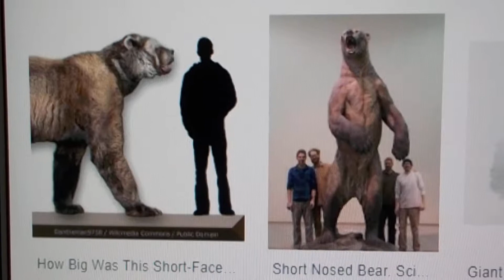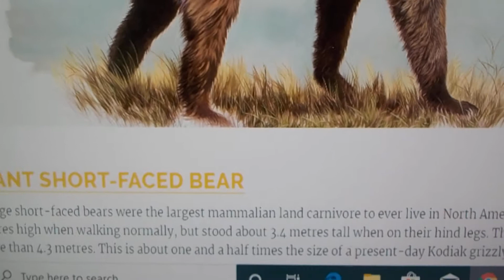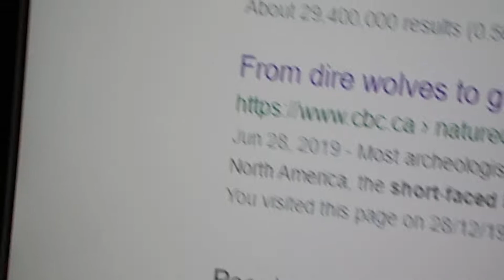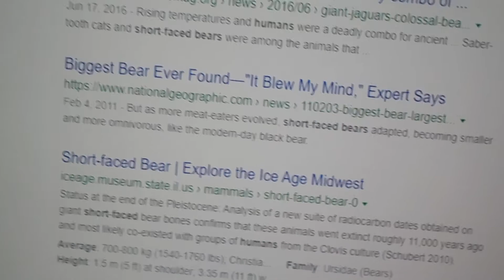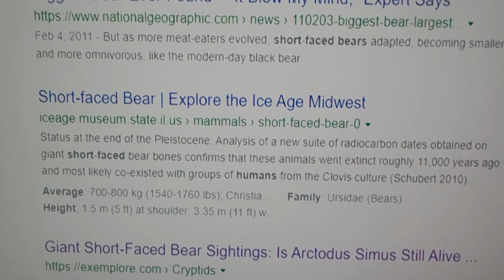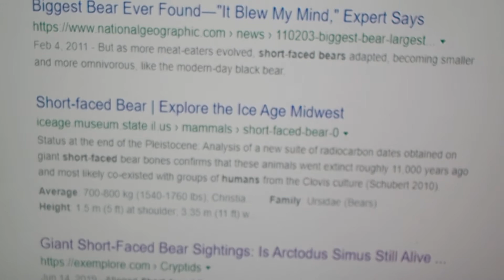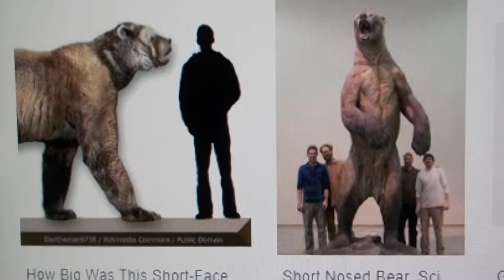Short faced bear effigy from the clovis folsom period part three Dec 29 2019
research proves it to be clovis folsom period work exciting find at Tin Can Beach. It will be donated to Saint John The Baptist so the children can look at it and imagine being a clovis folsom person  looking at the real thing during the ending of the ice age. This could be a Debert Foslom artifact,